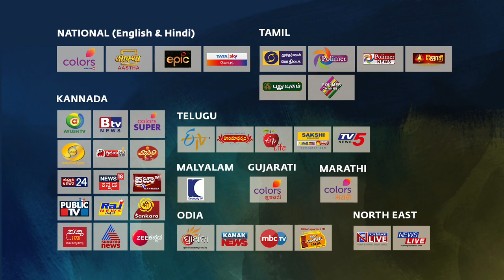ಮಹಾಶಿವರಾತ್ರಿ ಆಚರಣೆ – ಎಲ್ಲರಿಗೂ ಸ್ವಾಗತ - Mahashivratri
ಯಾರು ಪರಮೋಚ್ಛ ಸ್ಥಿತಿಯನ್ನು ತಲುಪಲು ಬಯಸುತ್ತಾರೋ ಅಂತಹವರ ಪಾಲಿಗೆ ಮಹಾಶಿವರಾತ್ರಿಯು ಅತ್ಯಂತ ಮಹತ್ತ್ವದ್ದಾಗಿದೆ. ಪವಿತ್ರವಾದ ಈ ರಾತ್ರಿಯು ನಿಮ್ಮೆಲ್ಲರಲ್ಲೂ ಜಾಗೃತಿಯನ್ನು ಮೂಡಿಸಲಿ.
-ಸದ್ಗುರು
ಸ್ವಯಂಪರಿವರ್ತನೆಗೆ ಶಕ್ತಿಯುತ ಸ್ಥಳವಾದ ಈಶ ಯೋಗ ಕೇಂದ್ರದಲ್ಲಿ, ರಾತ್ರಿಯೆಲ್ಲಾ ನಡೆಯುವ ಉತ್ಸಾಹಪೂರಿತ ಹಬ್ಬವಾದ ಮಹಾಶಿವರಾತ್ರಿಯು, ಒಂದು ಗಾಢ ಆಧ್ಯಾತ್ಮಿಕ ಅನುಭವಕ್ಕೆ ತಕ್ಕ ಸನ್ನಿವೇಶವನ್ನು ಸೃಷ್ಟಿಸುತ್ತದೆ.
ಸಂಜೆ ೬ ರಿಂದ ಬೆಳಿಗ್ಗೆ ೬ ರವರೆಗೆ
ಫೆಬ್ರವರಿ ೧೩, ೨೦೧೮
ಈಶ ಯೋಗ ಕೇಂದ್ರ
ಕೊಯಮತ್ತೂರು